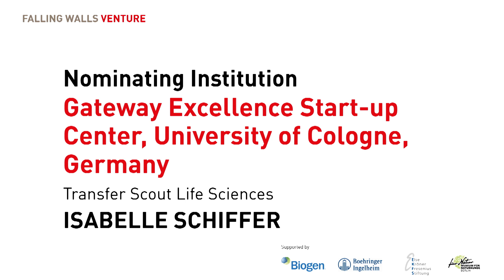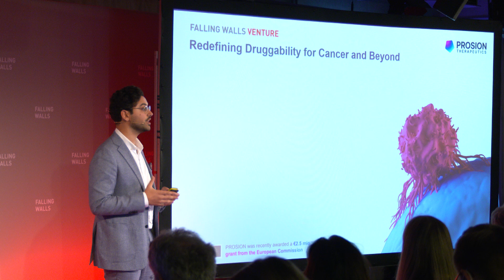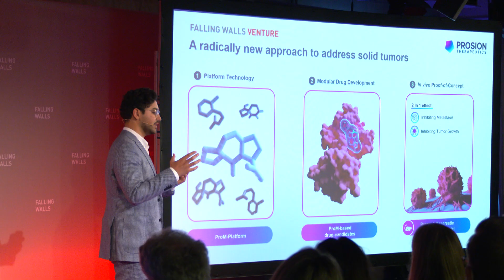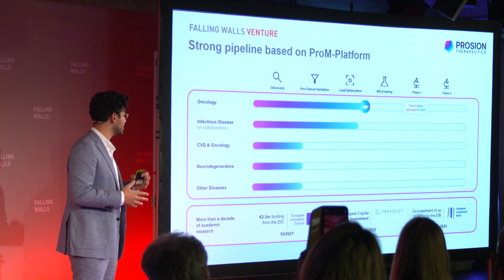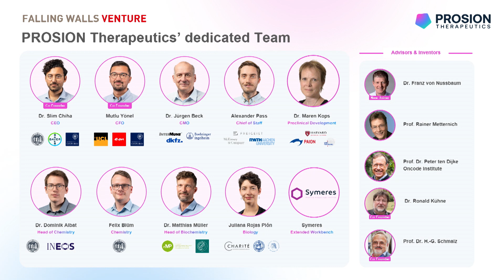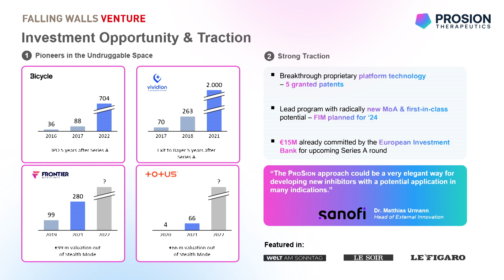PROSION Therapeutics: Breaking the Wall of Druggability for Cancer & Beyond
A radically new therapeutic approach that aims to improve the quality of life of cancer patients and beyond: PROSION Therapeutics is a biotech & drug development company with a proprietary “LEGO-like” platform, aiming to address highly unmet medical needs by unlocking undruggable protein targets. Starting off in oncology, their mission is to develop new drugs against hard-to-treat diseases with the vision to directly benefit patients’ survival and overall quality of life. As of 2022, PROSION is backed by the European Commission through their prestigious EIC Accelerator.

PROSION Therapeutics is a 2022 Falling Walls Venture Winner. To learn more about Falling Walls Venture and how you can participate, visit our

Nominated by: Isabelle Schiffer, Gateway Excellence Start-up Center, University of Cologne Presented by: Slim Chiha, PROSION Therapeutics

Falling Walls Venture:

Falling Walls Venture is a global platform for the most promising science start-ups nominated by academic institutions from across the world. The format provides a stage for pioneering founders who have successfully turned science into business, proving how entrepreneurial solutions can help solve today’s most pressing challenges. Every year, emerging companies compete across various industry clusters. The winner of the competition is awarded the title “Science Start-Up Breakthrough of the Year”.

Save the Date:
FALLING WALLS
SCIENCE SUMMIT
7 – 9 NOV 2023